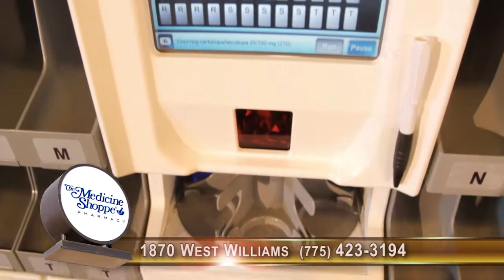Medicine Shoppe-Fallon_tv30_ROBOTIC TECHNOLOGY_11-01-11.mpg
Medicine Shoppe-Fallon_tv30_ROBOTIC TECHNOLOGY